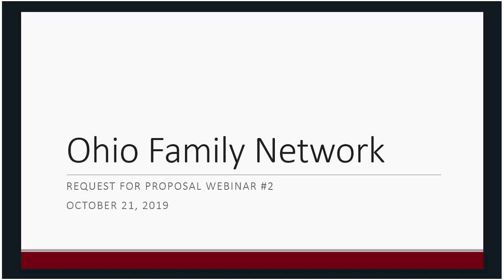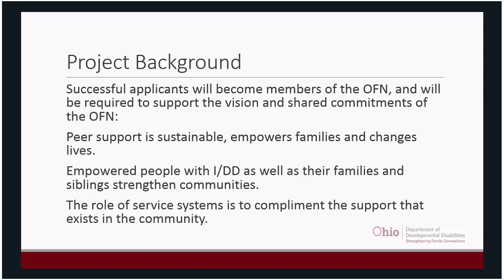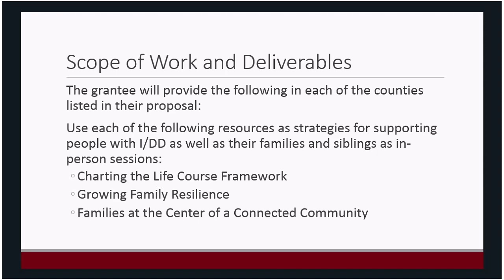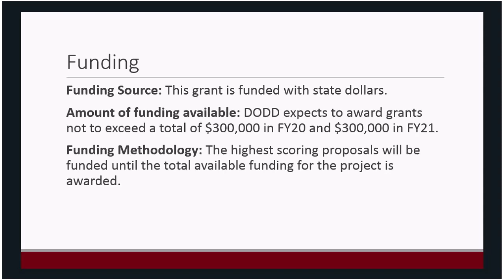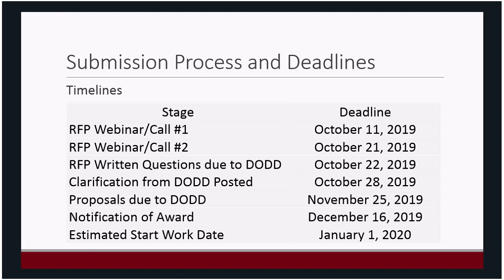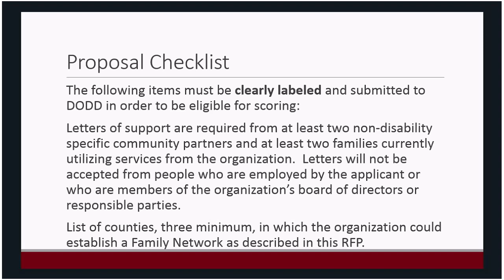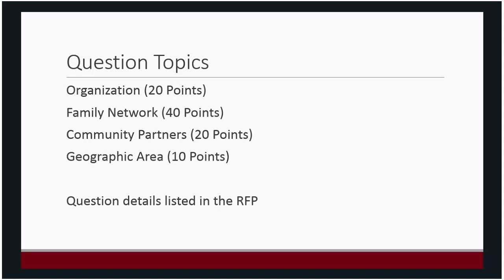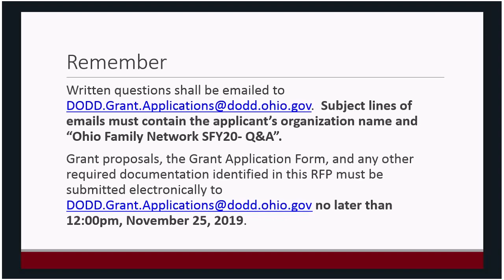Ohio Family Network Webinar, Part Two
Steve Beha, DODD family liaison, discusses the Ohio Family Network request for proposal during a October 21, 2019, recorded webinar.